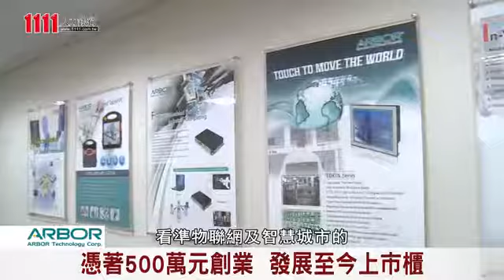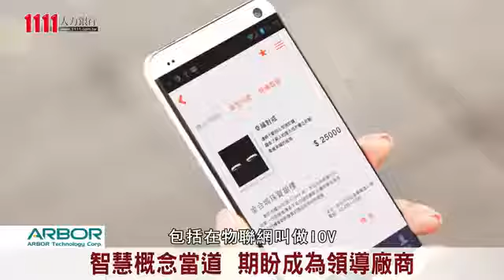磐儀科技股份有限公司